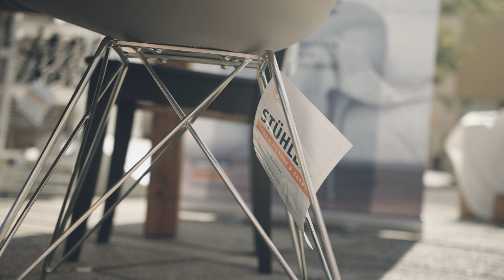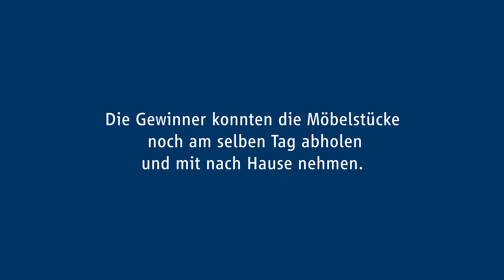Das Österreichische Wohnzimmer by ImmobilienScout24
Am Samstag, dem 29. August wurde das MQ Wien zum Schauplatz des typisch österreichischen Wohnzimmers. Passanten hatten die Möglichkeit, ihre Lieblingsmöbel zu fotografieren, mit meinwohnzimmer is24 auf Instagram zu stellen und sie mit etwas Glück am Ende des Tages mit nach Hause zu nehmen.